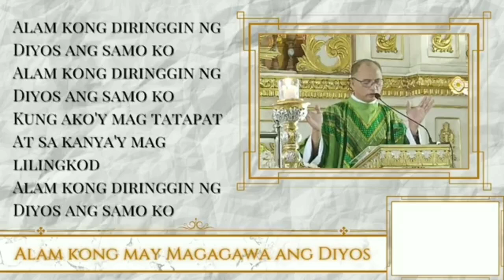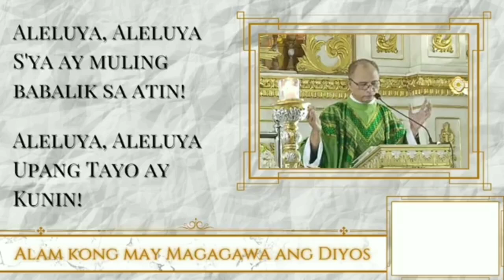PAGNINILAY : IKALABINLIMANG LINGGO SA KARANIWANG PANAHON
MISYON NG EBANGHELISASYON

Mula sa Banal na Misa noong Hulyo 14, 2024
Tagapagdiwang : RDO. P. ROGELIO R. CRUZ